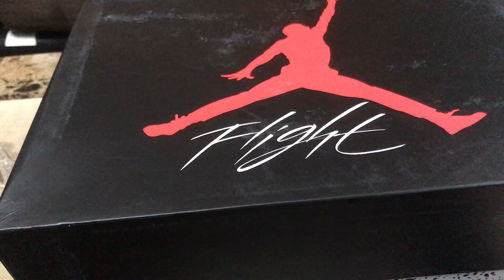Jordan retro 4 bred para la coleccion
Los zapatos los compre en food locker mi gente buen precio